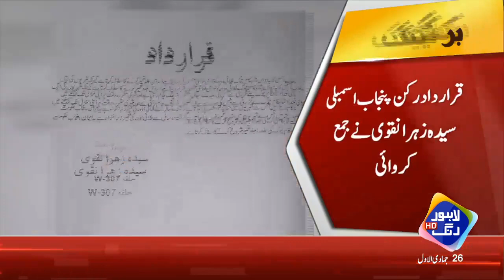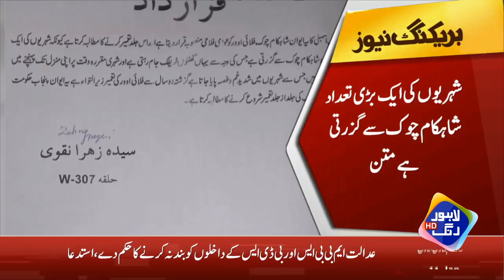Chaar Din Ki Chandni Phir Andheri Raat | Headlines | 10:00 AM | 11 Jan 2021 | Lahore Rang